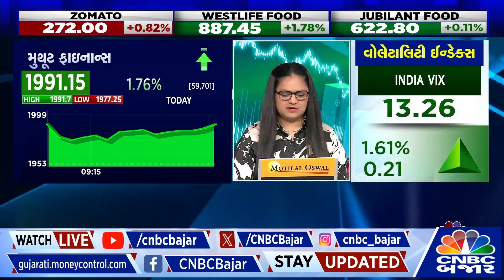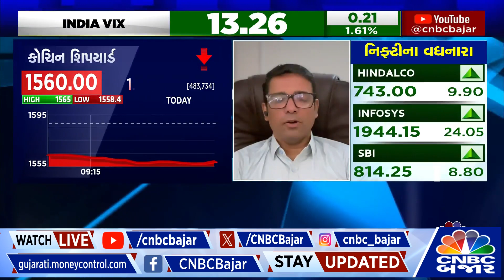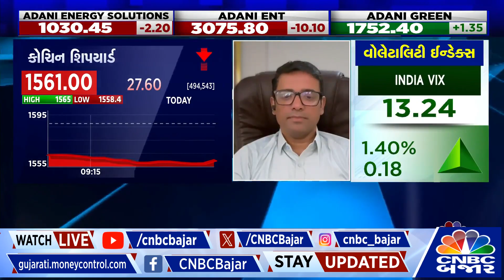Cochin Shipyard Shares Price | Cochin Shipyard OFC | BUY Stock | Investment | Stock market News